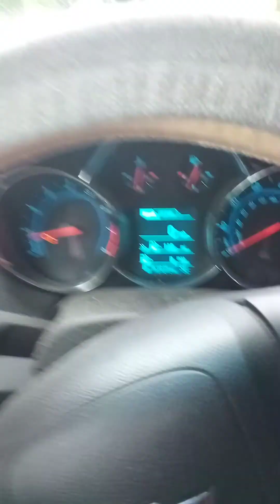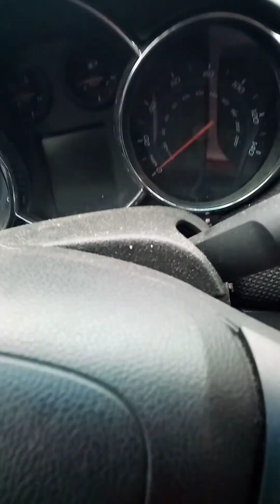Exploring Nature: A Beautiful Park Just Outside Dallas, Texas | hiking trails | Outdoor Adventure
Exploring Nature: A Beautiful Park Just Outside Dallas, Texas
Join me as I explore a stunning park located just outside of Dallas, Texas! In this video, I'll take you through the park's picturesque trails, lush greenery, and serene spots perfect for relaxation or outdoor activities. Whether you’re looking for a great place to hike, picnic, or simply enjoy nature, this park has something for everyone. Come along as we discover the beauty of this hidden gem in the Dallas area!

 Nature Exploration, Dallas Parks, Outdoor Adventure, Hidden Gems, hiking trails